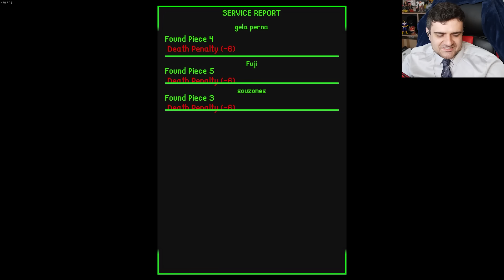TRÊS PATETAS PRESOS EM UM BUNKER CHEIO DE MONSTROS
Bunker Invaders é um jogo onde você e seus amigos estão presos em um bunker subterrâneo que irá explodir no final do dia. Para sobreviver, você e seus amigos precisam buscar partes de um gerador e consertá-lo antes que o tempo acabe - porém, a gameplay não vai ser tão pacífica já que monstros estão espalhados ao longo dos corredores! Um jogo que lembra bastante Lethal Company em sua essência. Com Coelho e Fujinuma.

(presente também no Spotify, iTunes, YouTube Music e afins)

0:00 - CLIQUE NO GOSTEI
0:05 - INSCREVA-SE NO CANAL